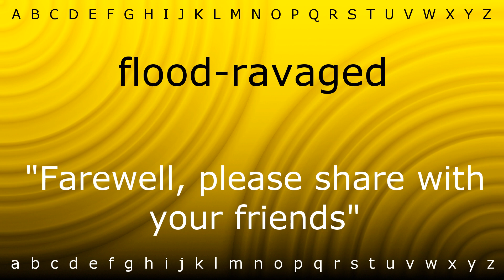Here I will show you how to say 'flood-ravaged' with Zira.mp4